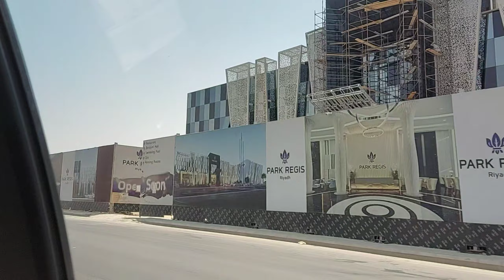Lalabas si inday linis sa ibang bahay